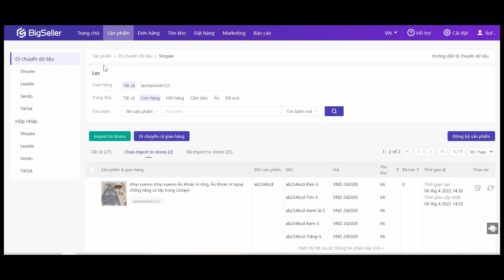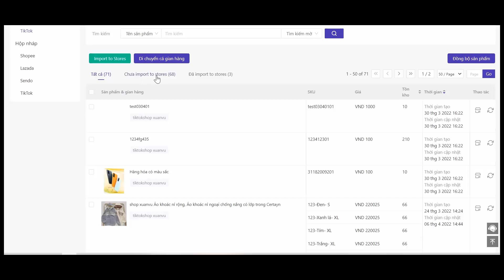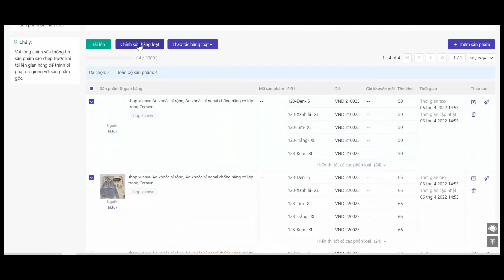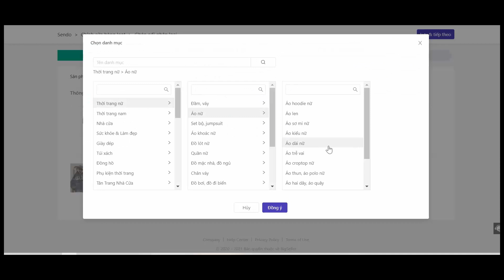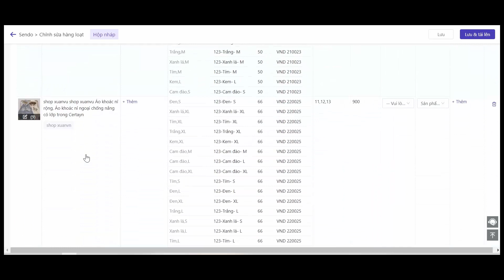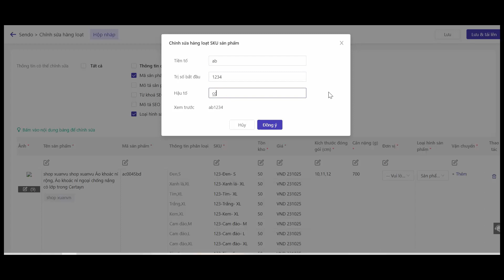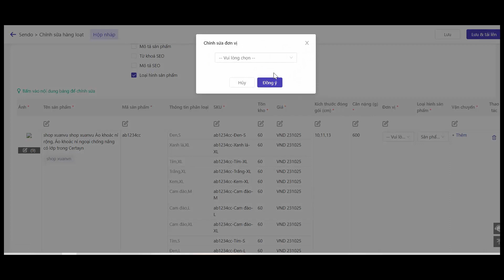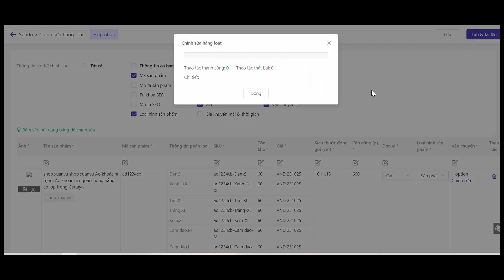BigSeller- Hướng dẫn di chuyển dữ liệu từ TikTok Shop sang Sendo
Hợp tác chính thức giữa BigSeller và Tiktok shop
Mở TikTok Shop và Đăng sản phẩm, Nhận 50 VOUCHER : Giảm 30K Cho đơn hàng 180K
Link đăng ký:
Thời hạn đăng ký:
Từ ngày 9 tháng 2 đến ngày 28 tháng 2 năm 2023

Khi muốn mở một shop mới và bán sản phẩm tương tự như shop cũ, các bạn có cảm thấy đăng từng một quá phiền không? Video này hướng dẫn các bạn di chuyển dữ liệu shop TikTok của bạn sang một shop Sendo khác của bạn, chỉ cần một click chuột là hoàn thành các bước đăng bán!

Bài viết liên quan:
Làm thế nào để sử dụng tính năng di chuyển dữ liệu?

Làm thế nào để di chuyển tất cả sản phẩm trong một shop bằng một click chuột?

Mình di chuyển dữ liệu từ shop A sang shop B, sản phẩm của shop A sẽ bị mất không?